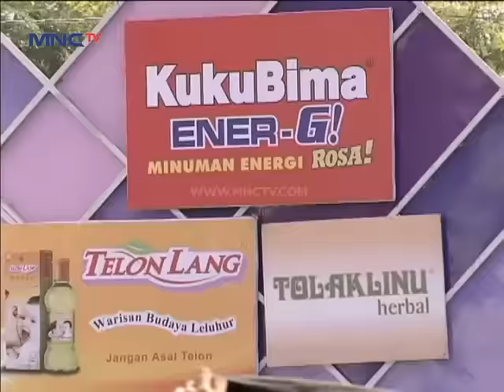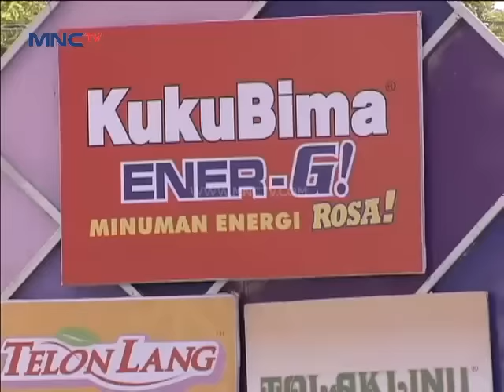Ratna Antika " Sambalado " - Gentara Tuban (10/7)